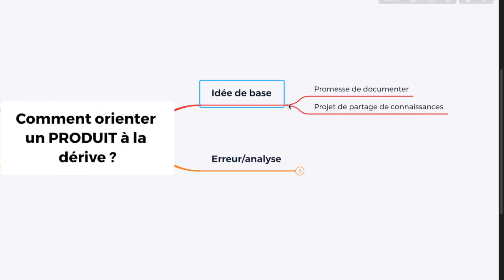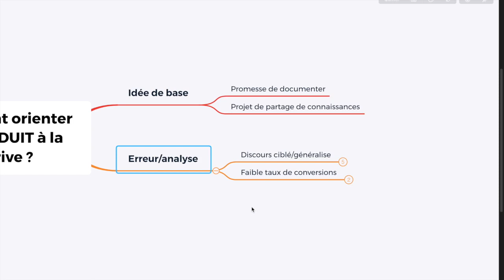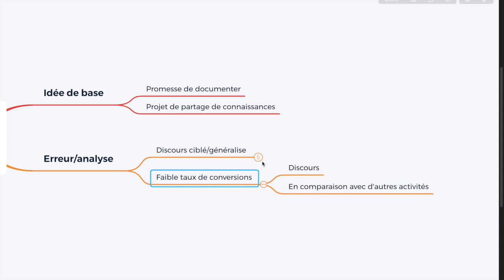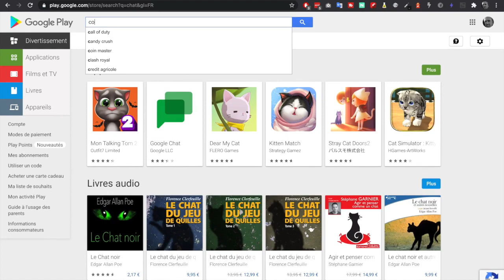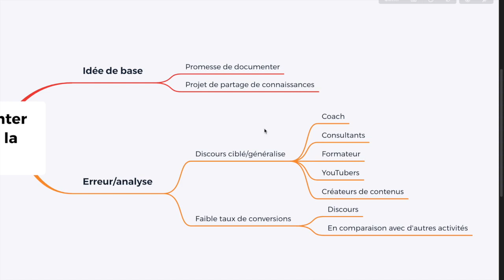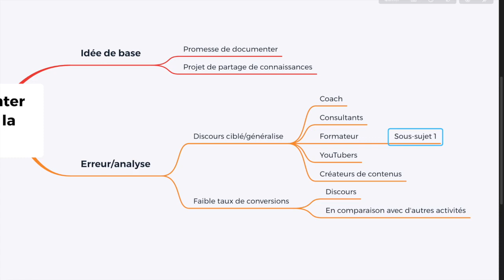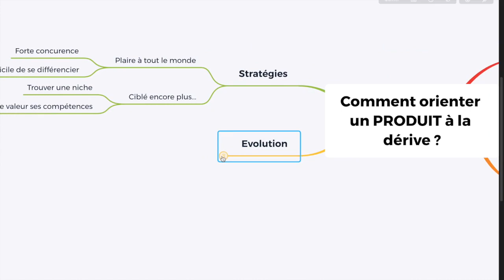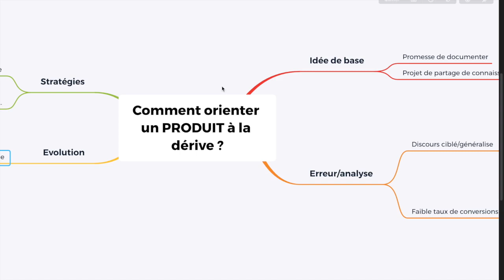Comment corriger un produit qui part à la dérive